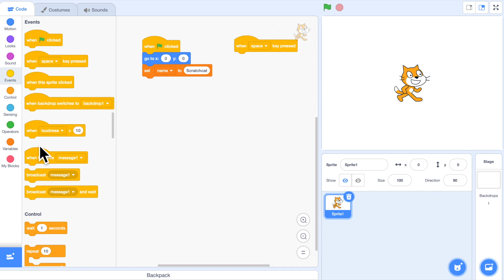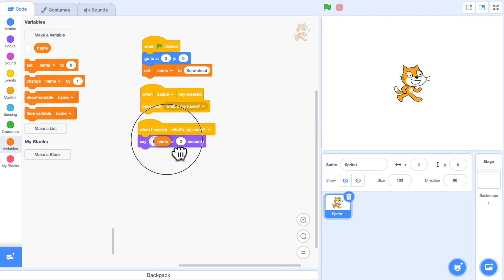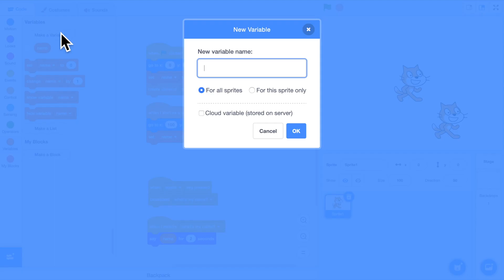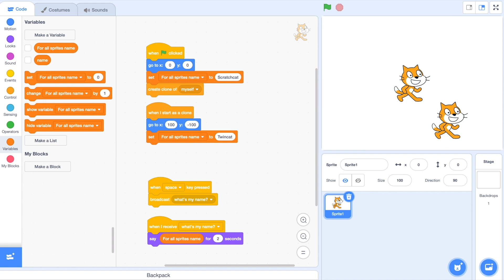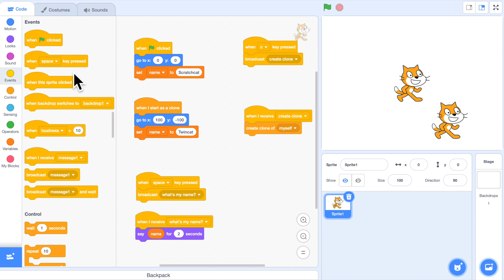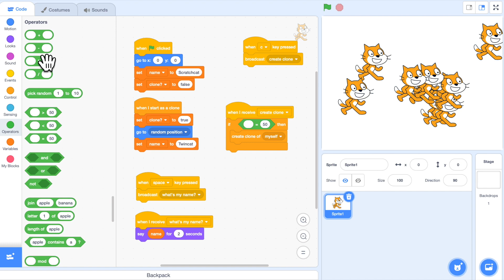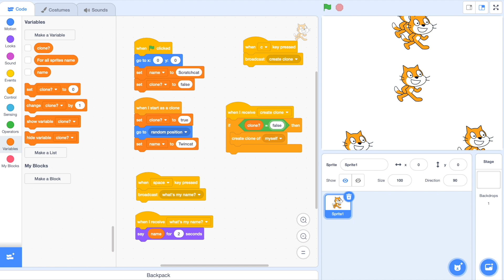Clone Tutorial Part 3 - A RokCoder Scratch Tutorial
This is the third installment of a multi-part tutorial that takes you through the use of clones in Scratch projects

Each video is a bite-sized tutorial (approximately five minutes in length).

It would be great to get feedback about these tutorials in the comments. Are there any other areas of cloning you'd like in a tutorial? Were there any parts you particularly liked or didn't like? What tutorials you would like to see in the future?